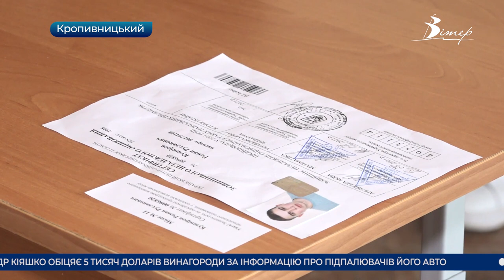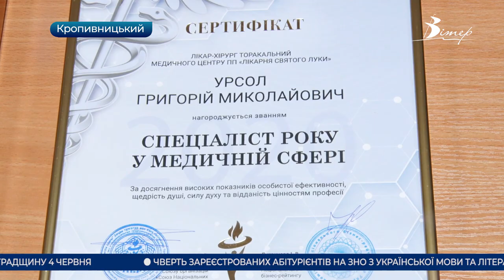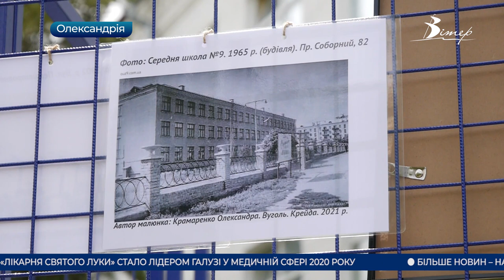Головні новини Кіровоградщини | 1 червня 2021 року | телеканал Вітер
- сільгосптехніка згоріла в Олександрійському районі;
- на ЗНО з української мови та літератури не з'явилися чверть зареєстрованих;
- лідером галузі у медичній сфері 2020 року став лікувальний заклад у Кропивницькому;
- переможців конкурсу “Дитина року” визначили у Кропивницькому;
- святкували День захисту дітей і на площі Героїв Майдану в обласному центрі;
- вихованців двох будинків сімейного типу привітали у кропивницькій бібліотеці;
- олександрійські школярі стали переможцями всеукраїнського проєкту «Творимо мистецтво в шкільному саду»
- українські стенсери завітали до Кропивницького;
- хлорування води розпочинається у Кропивницькому;